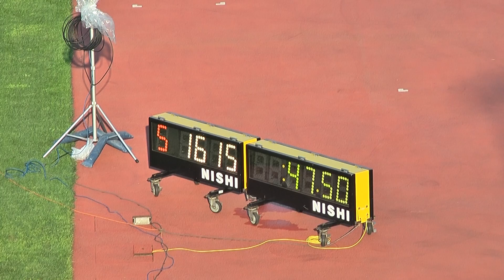H29 千葉県高校総体 女子4x100mR 準決勝3組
女子4X100mR
準決勝 3組
5月18日

 1着 5ﾚｰﾝ  47.50
幕張総合 / ３支部
 　[1621] 本木　岬稀 (2)
　[1602] 中西　藍里 (3)
　[1607] 川上　いちご (3)
　[1615] 清水　玲那 (2)

2着 4ﾚｰﾝ  48.92
東京学館 / ２支部
 　[682] 萩原　美海 (3)
　[681] 飽田　陽向乃 (3)
　[689] 菅澤　桃子 (2)
　[693] 青栁　美有 (1)

3着 6ﾚｰﾝ  49.21
千葉黎明 / ２支部
 　[736] 大橋　知香 (2)
　[738] 成毛　詩織 (2)
　[737] 小寺　千慧 (2)
　[728] 杉村　奏笑 (3)

4着 3ﾚｰﾝ  49.93
八千代松陰 / ２支部
 　[798] 玄角　有紗 (2)
　[787] 津久井　楽南 (3)
　[788] 市川　絢葉 (3)
　[789] 関　帆乃香 (3)

5着 8ﾚｰﾝ  50.48
佐原 / ２支部
 　[577] 宮川　夢 (2)
　[568] 香取　樹 (3)
　[572] 久保木　七海 (3)
　[569] 平塚　すみれ (3)

6着 2ﾚｰﾝ  50.77
東海大望洋 / １支部
 　[24] 石井　花霞 (3)
　[29] 浅倉　里帆 (2)
　[28] 鎌田　和花奈 (2)
　[30] 花澤　みなみ (2)

7着 7ﾚｰﾝ  50.99
東京学館浦安 / ３支部
 　[1444] 進士　榛名 (2)
　[1445] 津村　優里菜 (2)
　[1443] 進士　珠名 (2)
　[1442] 藤野　菜摘 (3)

8着 1ﾚｰﾝ  51.67
千葉南 / ３支部
 　[1474] 松尾　ひな子 (3)
　[1479] 佐藤　美夢 (2)
　[1472] 大野　瑞葵 (3)
　[1473] 今井　琉夏 (3)